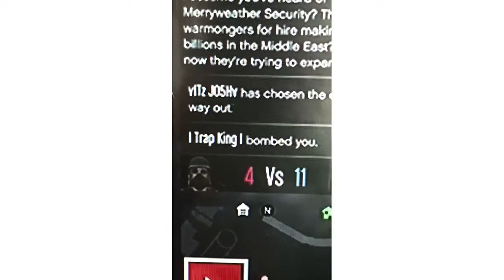Rip I Trap King I 🔥